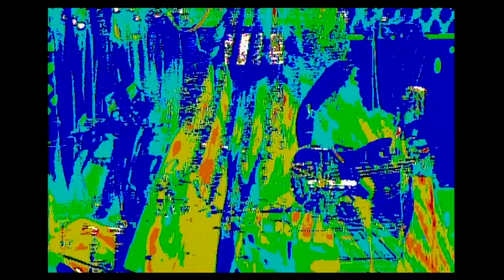The Tissues - On the Magazine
The Tissues
"On the Magazine"
Produced by Highland Park TV
Directed by Julian Shine
Edited by:  @bonecollective + @rameyrobo